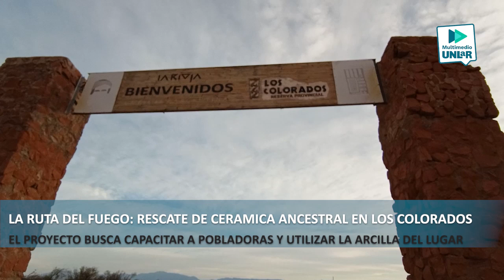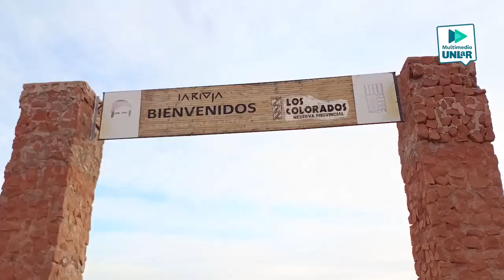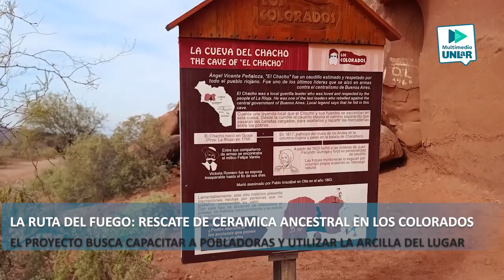La Ruta del Fuego: Rescate de la ceramica ancestral en Los Colorados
El proyecto buscar capacitar a pobladoras y utilizar la arcilla y materia prima del paraje que pertenece al departamento Independencia (Patquía), de la provincia de La Rioja. La ceramista y creadora de la Ruta del Fuego, Alejandra Bustamante trabaja en el proyecto junto a las integrantes de la Cooperativa El Chacho.

  / multimediounlar
  / multimediounlar
  / multimediounlar